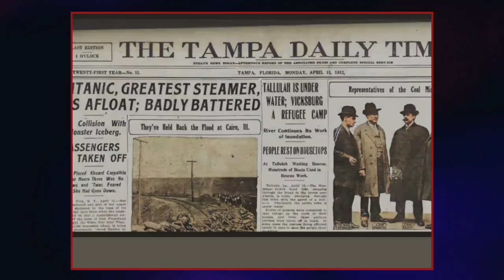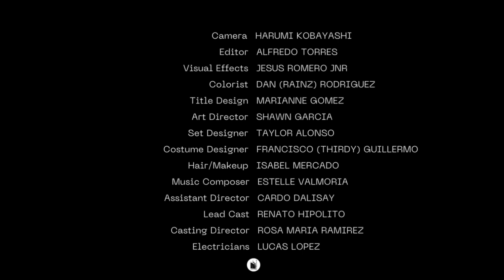Histories Revealed - Carl Olof Jansson Story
In this episode of Histories Revealed, we take a look at the story of Carl Olof Jansson, Third Class passenger on the Titanic.
Carl's story is fascinating and one of struggle and survival during the Titanic's sinking.